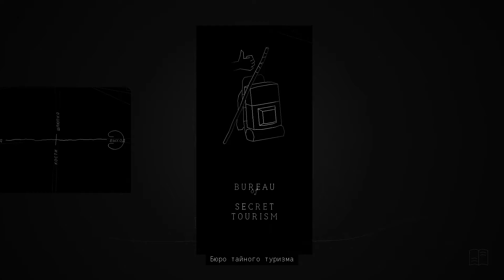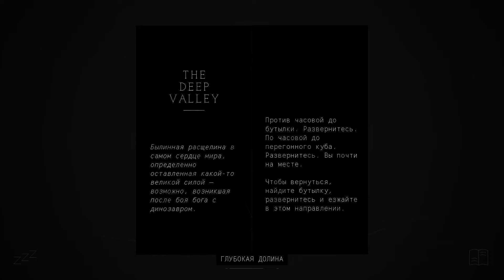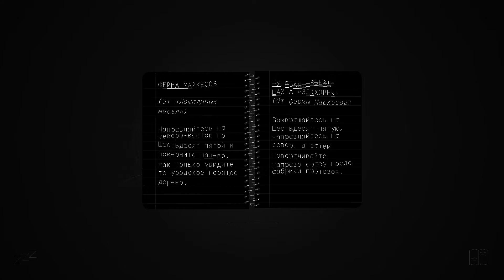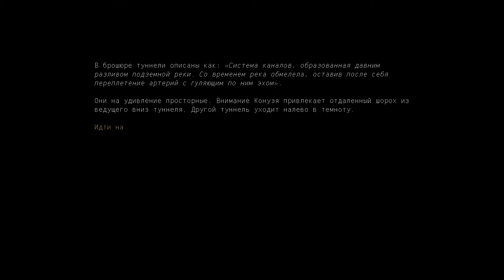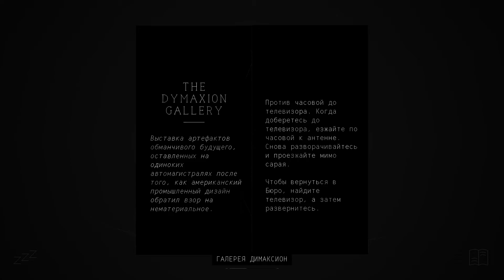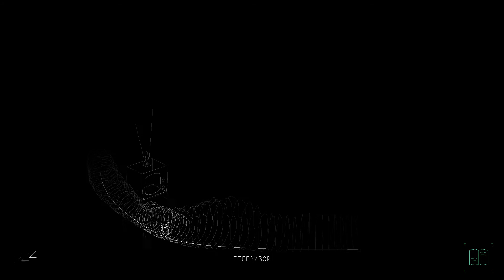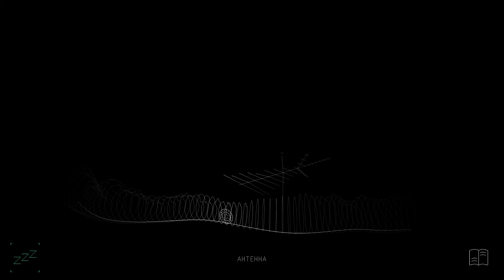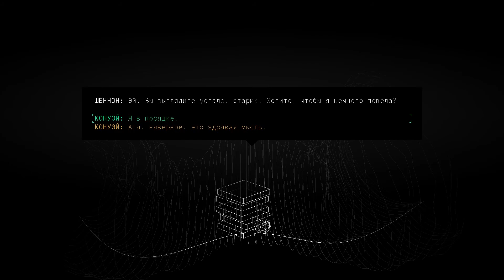Kentucky Route Zero -4- БЮРОКРАТИЯ И ТАЙНЫЙ ТУРИЗМ [Прохождение на русском]